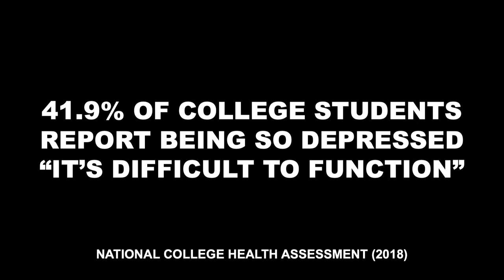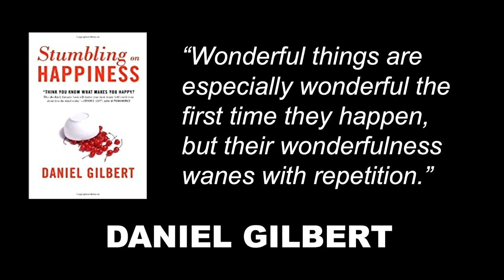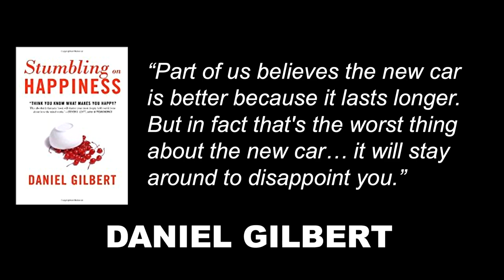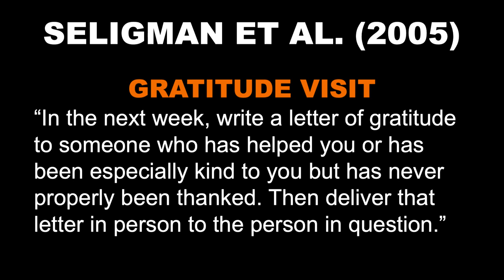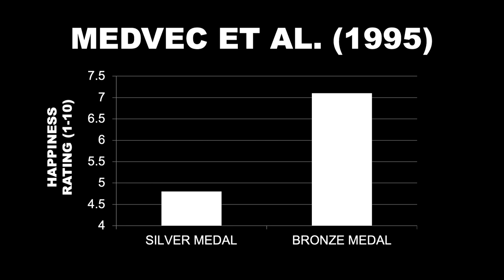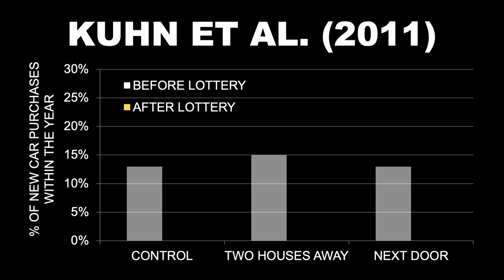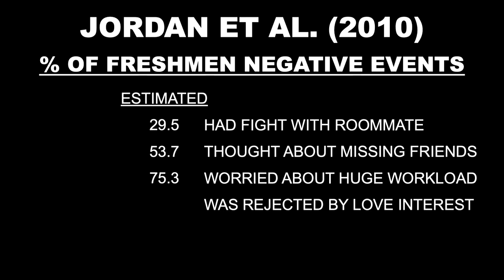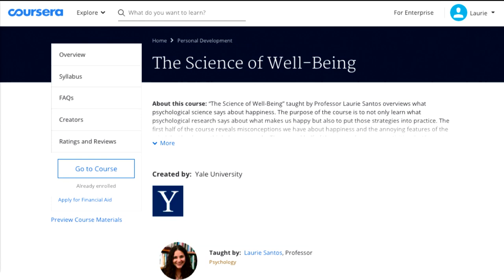My Life Is Awesome, so Why Can't I Enjoy It?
Despite decades of economic growth, the population as a whole — and surprisingly — is slightly less happy. On paper, many have lives that appear awesome, but they're just not feeling it. Even those with great material and financial affluence are not as psychologically well-off as they could be. Laurie Santos, professor of psychology and teacher of Yale's most popular class ever, will explore this paradox. She'll argue that our brains have several dumb features that tend to get in the way of our well-being. On the upside, Santos says there are a series of simple mental hacks that everyone can implement to fight these biases and feel happier.

Each June, the Aspen Ideas Festival welcomes the public to join the world’s most influential leaders—innovators in business, academia, public policy, science, and the arts—who are shaping the future. Engage in thought-provoking panels, intimate roundtables, and spontaneous conversations across our stunning 40-acre, art-filled campus in the heart of the Rocky Mountains. Leave Aspen inspired to make a lasting impact in your community and beyond.